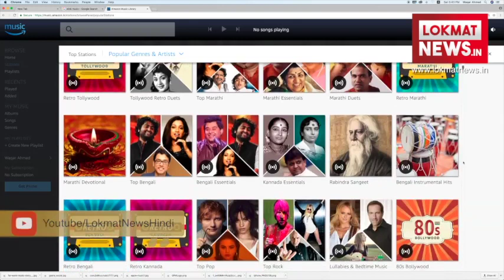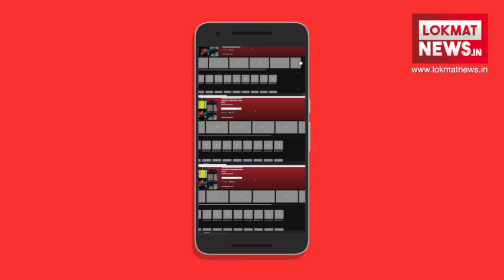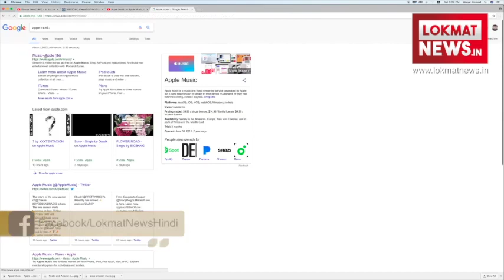Amazon Prime से लेकर Apple Music तक, जानिए आपके लिए कौन सी Music Streaming Service है बेहतर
From Amazon Prime to Apple Music, know which music streaming service is best for you

E-commerce site Amazon has launched its 'Prime Music'. The company introduced the Prime Music Service exclusively for the Eco device last year but now this service has been made available for all Android and iOS devices. It is believed that Amazon Prime Music can compete with apps like 'Google Play Music', 'Apple Music', 'Wynk' and 'Gaana' which have launched already in India. We are going to tell you about Gaana, Wink Music, Jio music and Google Play Music so that you can decide which of these will be better for you.

Users in this service will be able to listen to songs in all regional languages ​​besides Hindi. Users will also have the option to download offline songs in this music service. You will find Alexa Voice Support which will allow you to search songs by voice and listen to songs. The company has claimed that millions of songs from Amazon Prime Music and International Artists are present. Amazon is offering the Prime Video service free of charge to their Prime Members with their annual membership.

Users on Google Play Music will also be able to listen to millions of songs like Amazon Prime Music and Apple Music. In this, users can listen up to 40 million regional languages, national and international songs, favourite singer's new, old songs of their choice. Google's service can be used on Android, iOS and the web. In this, your favorite songs can be heard in the offline mode without downloading it.

Gaana

The Gaana is quite popular music streaming service among users. If compared to other music streaming services available online, its music library is not very special. But with the help of its social sharing feature, you can share your music activity with friends. This app can be used in all platforms including Android.

Wynk Music

Wynk Music is the music streaming service of Airtel which has been available in the market for a long time. Many special features have been included in the app, which has received great response from users. Airtel users can use this app for free but other users have to pay to use this app. Users can also the download songs from the app. In this app you can listen to songs in other languages, including Hindi songs.

This app works only on iOS. You can download it from the Play Store. In this, users can listen and download songs of their choice.